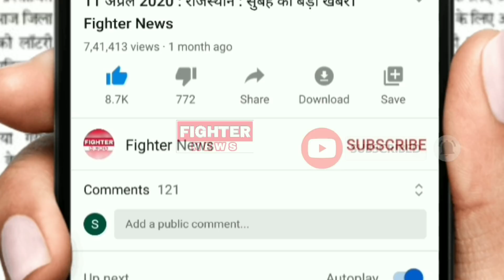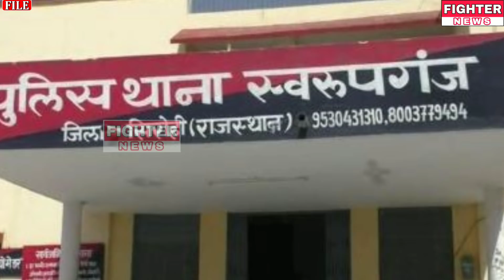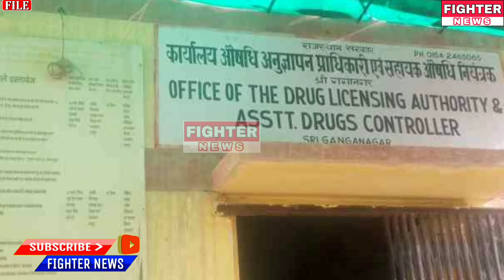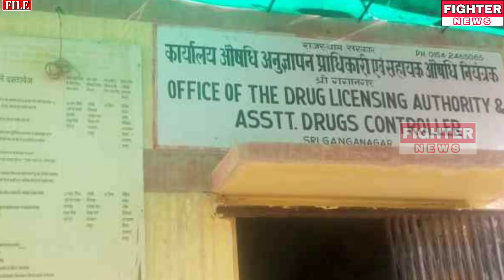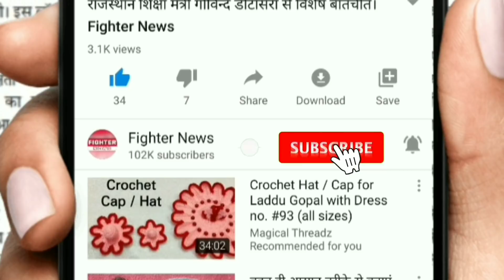12 सितंबर : राजस्थान की सुबह 7:15 बजे की 15 बड़ी खबरे। Fighter News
Fighter News

About This Video :

12 सितंबर : राजस्थान की सुबह 7:15 बजे की 15 बड़ी खबरे।